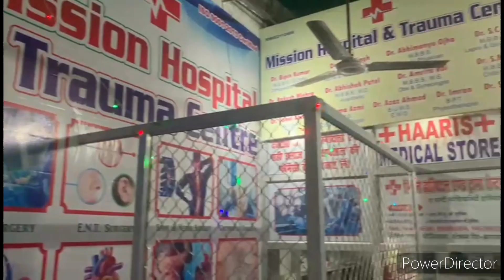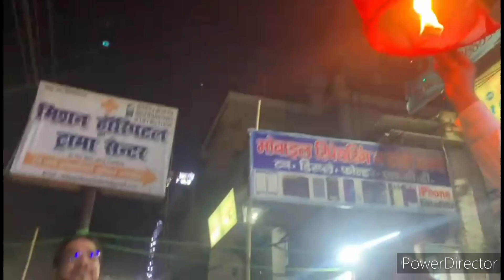Happy diwali to all my subscribers🤗🤗🤗🤗🤗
THANK YOU FOR CHECKING
                              THE DESCRIPTION😎